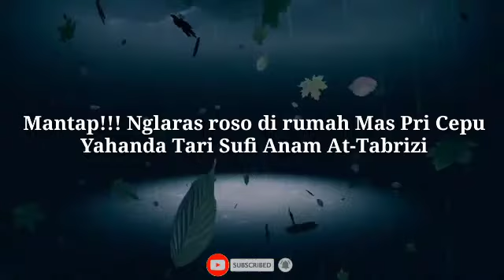Mantap!!! Nglaras roso dirumah Mas Pri Cepu Ayahanda Tari Sufi Anam At-Tabrizi.